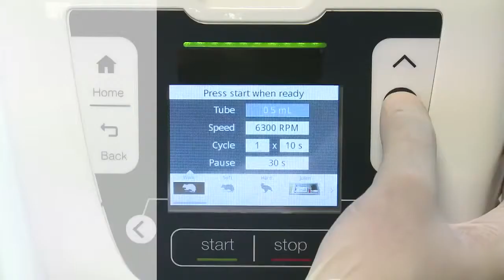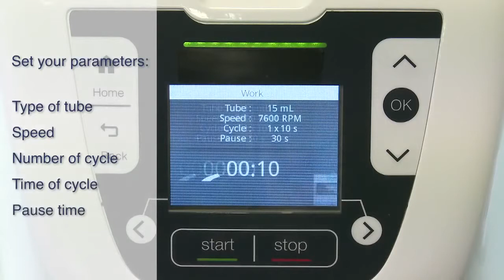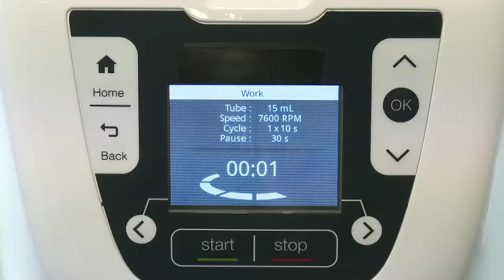Precellys® Evolution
The Precellys® Evolution is a universal tissue homogenizer, combining flexibility with high efficiency for almost any life science homogenization application.